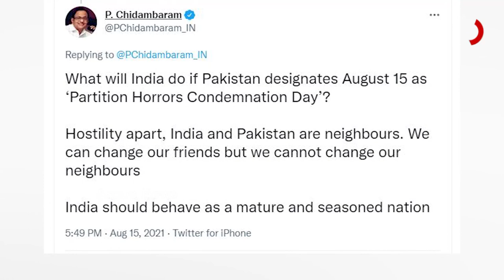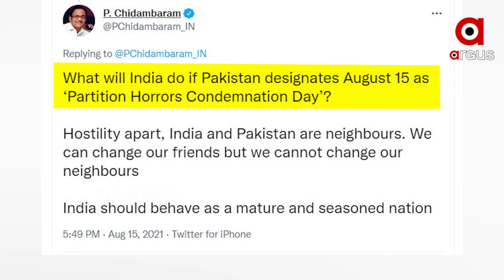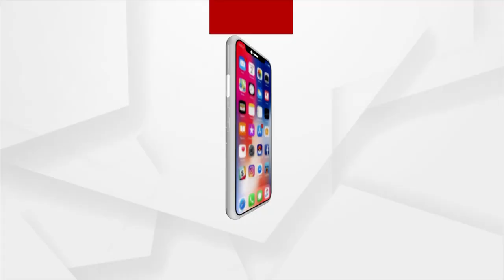ଚିଦାମ୍ବରମଙ୍କ ପାକିସ୍ତାନ ପ୍ରେମ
ଚିଦାମ୍ବରମ କହିଲେ - ପାକିସ୍ତାନ କଣ ଭାବିବ ? କହିଲେ -ଏପରି ଦିବସ ପାଳନ କରିବା ଠିକ ନୁହେଁ ।